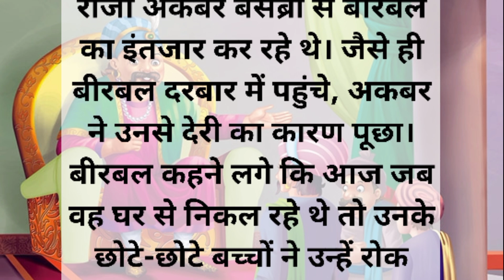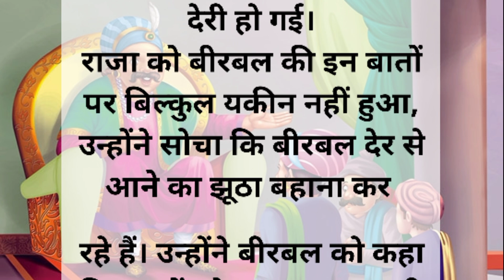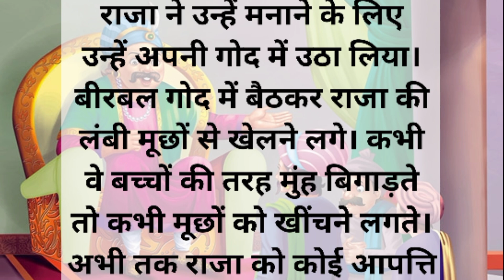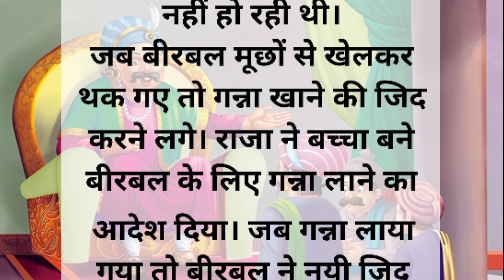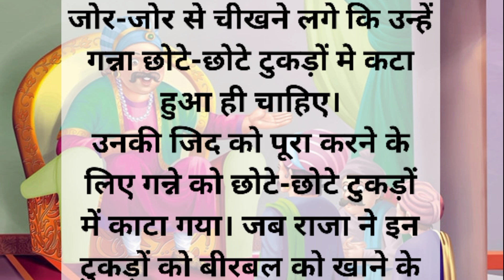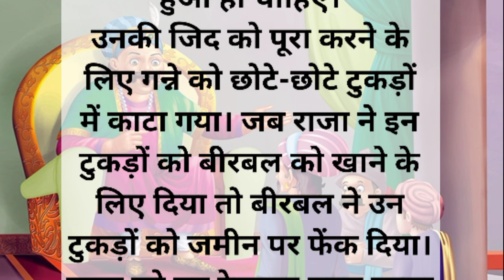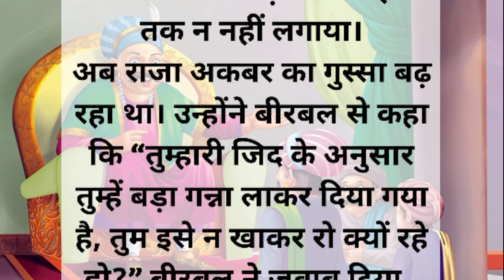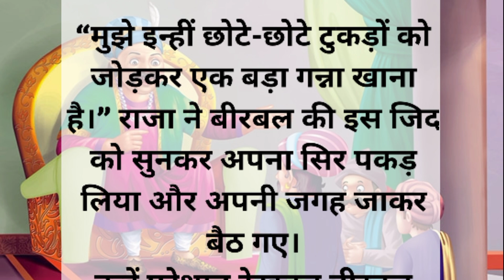जब बीरबल बना बच्चा | अकबर-बीरबल की कहानी: | Jab Birbal Bana Bachcha Story In Hindi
The Moral of today's Akbar Birbal story is, Babysitting is not a child's play.

Watch & Enjoy The Great Indian Tales (Akbar Birbal Stories) in Hindi on  @rajshrikids.

Akbar and Birbal folk tales are featured in Amar Chitra Katha and Chandamama children's comics and many books are available containing these collections. There are various paperback editions, films, textbooks, booklets and plays with his character as the lead.

About Akbar
Akbar the Great and also Akbar I (Persian pronunciation: [akbar]),was the third Mughal emperor, who reigned from 1556 to 1605. Akbar succeeded his father, Humayun, under a regent, Bairam Khan, who helped the young emperor expand and consolidate Mughal domains in India.

Watch this interesting episode about the first meet of Akbar & Birbal

A strong personality and a successful general, Akbar gradually enlarged the Mughal Empire to include much of the Indian subcontinent. His power and influence, however, extended over the entire subcontinent because of Mughal military, political, cultural, and economic dominance.

About Birbal
Birbal or Raja Birbal, was a Saraswat Hindu Bhatt Brahmin advisor and main commander (Mukhya Senapati) of army in the court of the Mughal emperor, Akbar. He is mostly known in the Indian subcontinent for the folk tales which focus on his wit. Birbal was appointed by Akbar as a Minister (Mantri) and used to be a Poet and Singer in around 1556–1562. He had a close association with Emperor Akbar and was one of his most important courtiers, part of a group called the navaratnas (nine jewels). Birbal was one of the first officers to join Akbar's court, possibly as early as 1556, when he was twenty-eight years old. He also had a naturally generous nature and all these traits combined—elegant repartee, largesse, and poetical talent—made Birbal the ideal Mughal courtier.

Local folk tales emerged primarily in 19th century involving his interactions with Akbar, portraying him as being extremely clever and witty. As the tales gained popularity in India, he became even more of a semi-fictional legendary figure across the Indian subcontinent.  These fictional tales involve him outsmarting rival courtiers and sometimes even Akbar, using only his intelligence and cunning, often with giving witty and humorous responses and impressing Akbar.